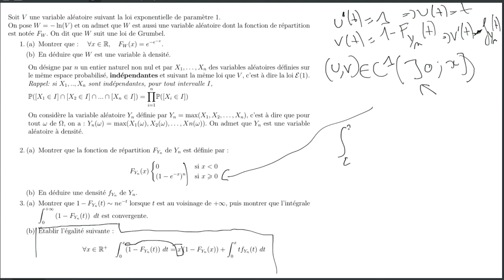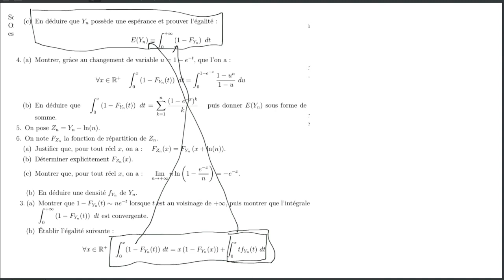DS5 - Sujet 1 - Exercice 1 (extrait de Edhec E 2017)